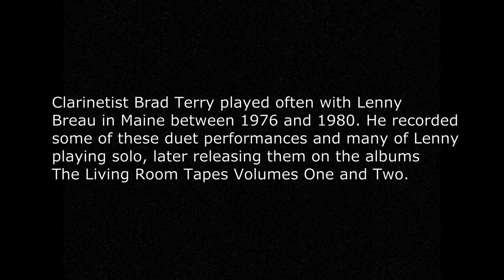Concert Footage of Lenny Breau & Brad Terry at Maine Jazz Festival 1980 plus Brad Terry Interview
In 1976, Brad Terry met Lenny Breau on a gig arranged by a mutual friend and both men recognized that they shared a special musical bond. During the next six years  Brad and Lenny played together many times in Maine. Brad recorded several of their duets and Lenny's solo performances on a high-quality reel to reel tape recorder. A few years after Lenny's death, he released these tracks as the Living Room Tapes: Volumes One and Two, so-named because many tracks had  been recorded in the living room of Brad's mother's home.

In 1980, Lenny and Brad performed at the Maine Jazz Festival. An unknown videographer filmed the duo playing two tunes characterized by the pair's usual high level of musical spontaneity, interplay and creative improvisation. A portion of this video was presented in a documentary the Maine Public Broadcasting Network put together about Brad and the performance segment is presented here, preceded by an interview with Brad from 2000.

Interview with Brad Terry            00:15
Emily                                               05:34
Autumn  Leaves                            13:00